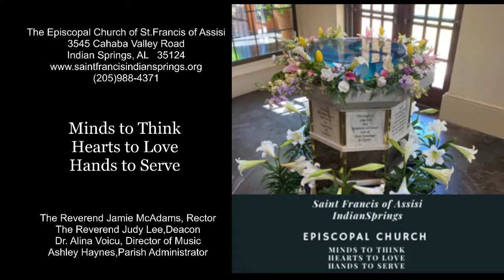June 13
service